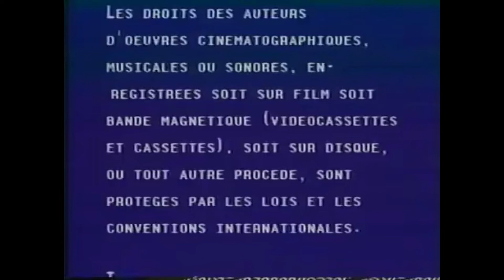VHS Canadian SC Entertainment Corporation in the 80s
Home Entertainment for 1980s